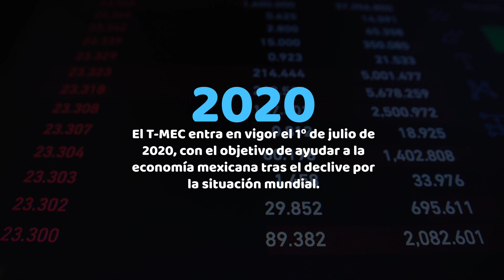6 datos sobre el comercio exterior de Guanajuato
Aquí te dejamos estos 6️⃣ interesantes datos sobre el comercio exterior durante los últimos 30 Años. 🔝🌎🛫